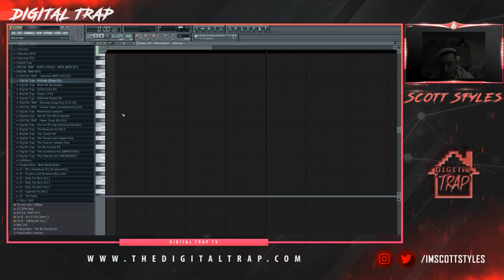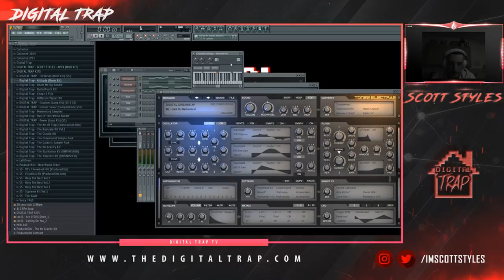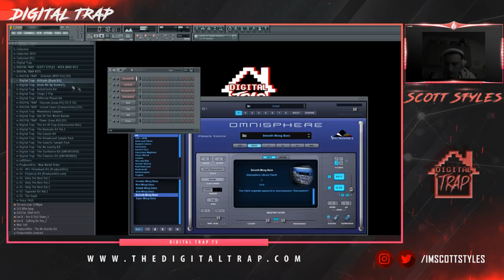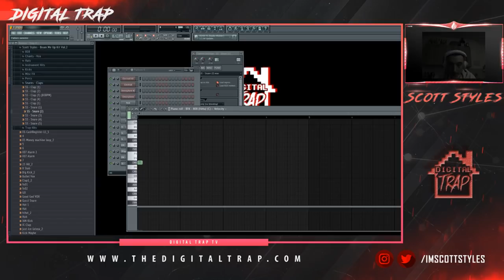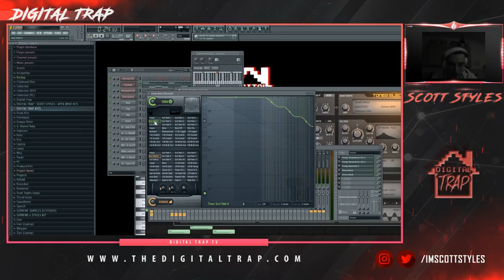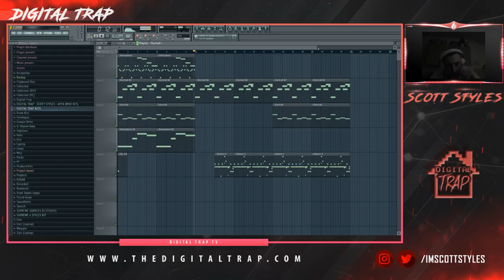HOW TO MAKE UPTEMPO TRAP BEATS FOR FUTURE | FL Studio Cookup Tutorial